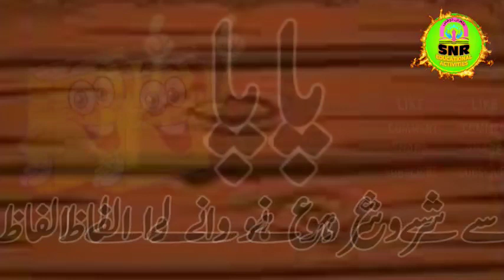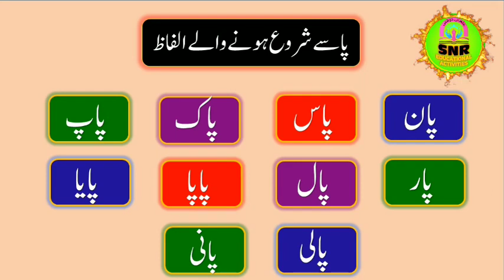پا سے شروع ہونے والے الفاظ/ پڑھوں اور لکھوں